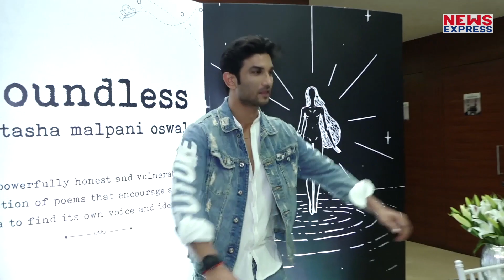Sushant Singh मामले में छिड़ी Nepotism बहस में Sonu Sood का बड़ा बयान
Sushant Singh मामले में छिड़ी बहस पर लोग लगातार बॉलीवुड के नामी चेहरे सलमान और करण जौहर को जिम्मेदार ठहरा रहे हैं…ऐसे में सोनू सूद ने उनके सपोर्ट में बयान दिया है…SushantDeath

ne- सलमान-करण के लिए आगे सोनू सूद